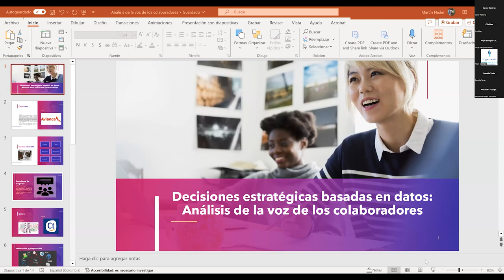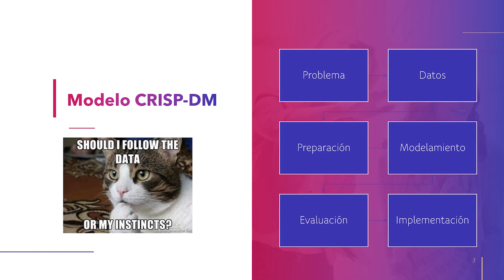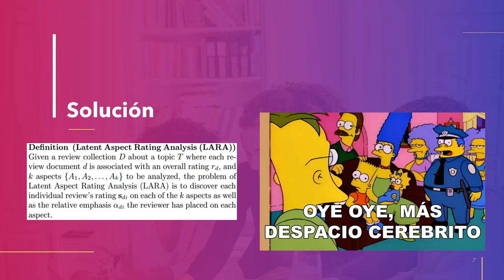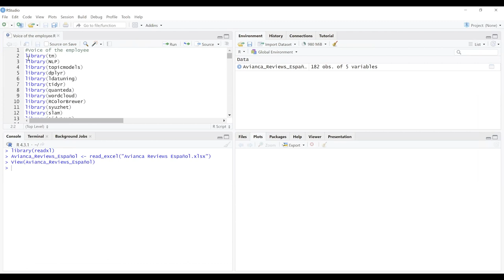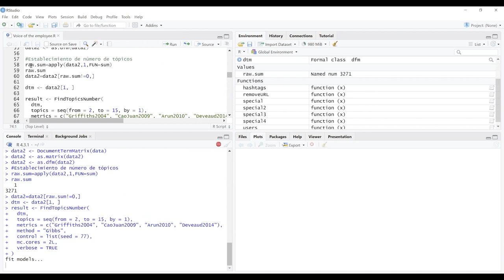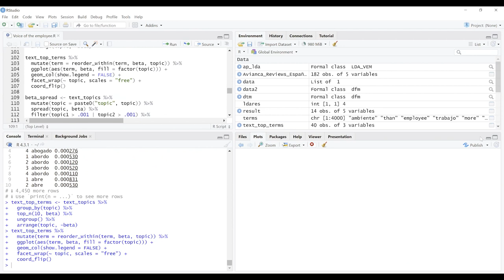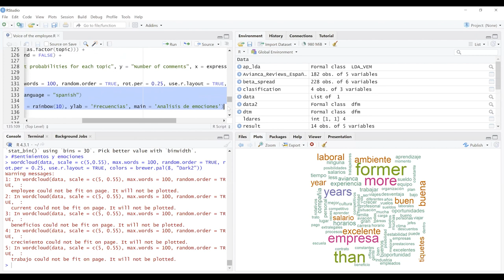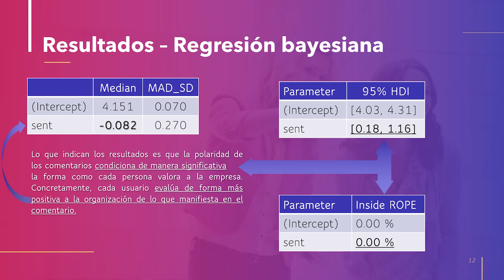Prueba una clase de People Analytics de la Maestría en Gestión del Talento Humano